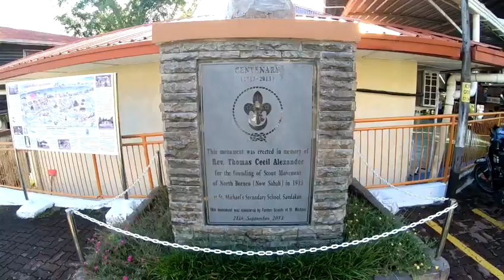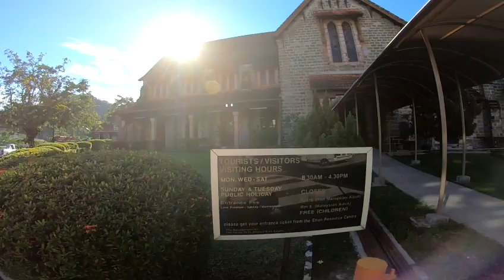St. Micheal Angilcan Church Sandakan, Sabah, North Borneo.